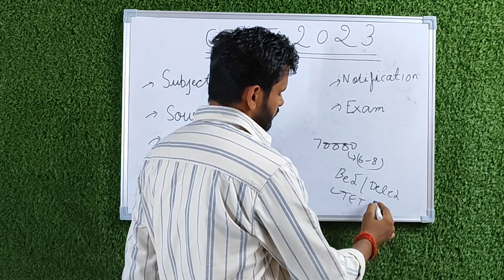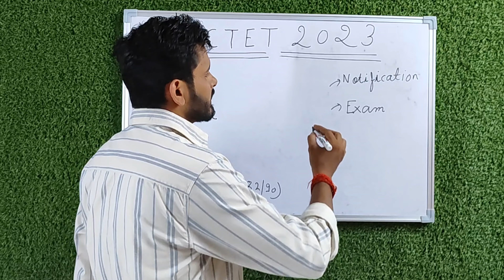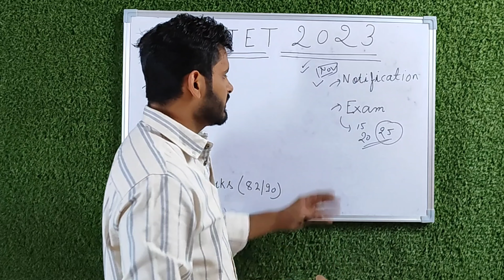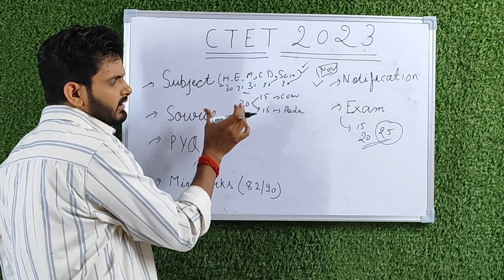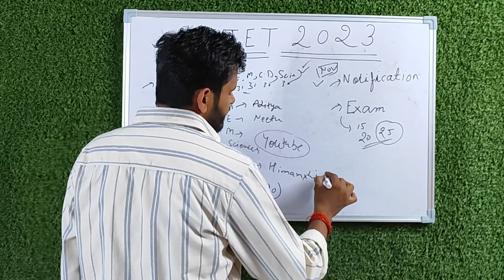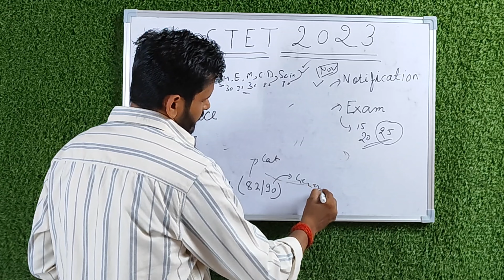Ctet december 2023 ka form kab aayega | CTET Dec 2023 Notification | B.ED D.EL.ED सभी को मौका